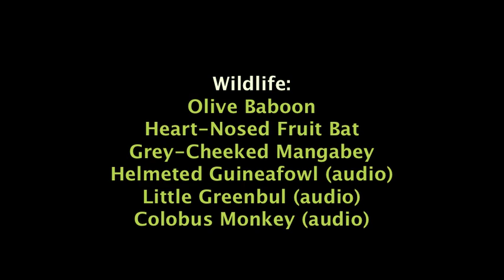Kibale Rainforest - Primate Lodge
This footage from my visit to Kibale Forest National Park, Uganda, in September 2009. My friend and I spent the night in a treehouse within in the jungle, part of the facilities of the park's Primate Lodge.

The Primate Lodge lived up to its name. During our stay, we saw baboons, grey-cheeked mangabeys, redtail monkeys, and chimpanzees. We also took a nocturnal hike and saw dwarf bushbabies.